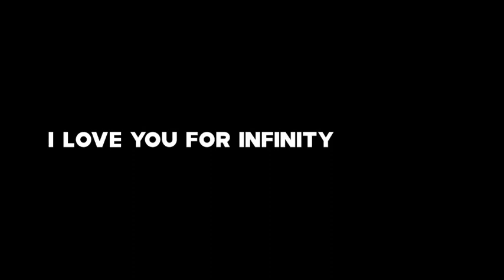Mentahan - Jaymes Young Infinity (Lyrics) 🎶 "i love you for infinity 'cause I love you for infinity"